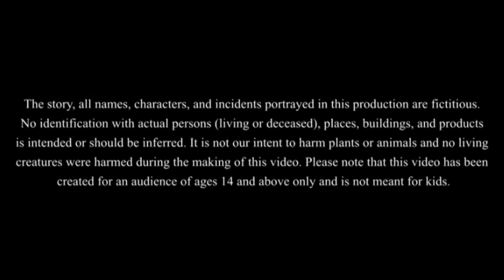Animated stories made by Nikk animators | bedtime stories, हिन्दी कहानियाँ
Repost @JhakaasHindiKahaniyan